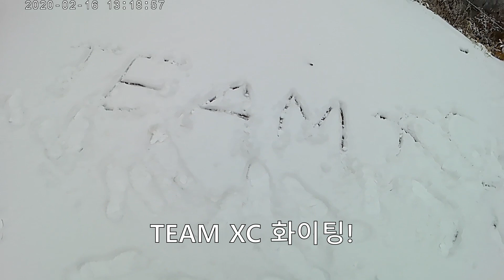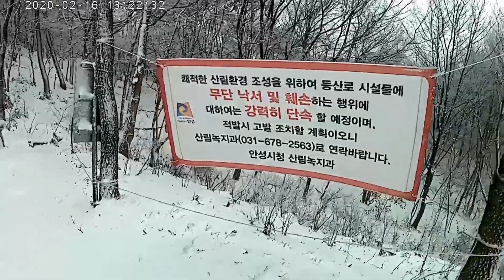서운 봄설산 산행 - 봄 눈오는날 등산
15일 비행영상은 카메라 이상으로 촬영이 안되었습니다
오늘은 눈이와서 바로 등산하러 갑니다.